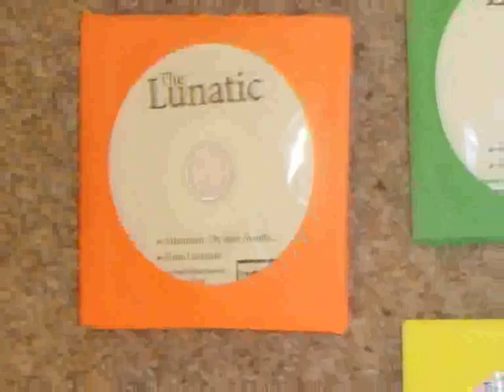The Lunatic will be playing at Muse on 12/3.mp4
Come see us on December 3 at Muse Music, 8:00pm.